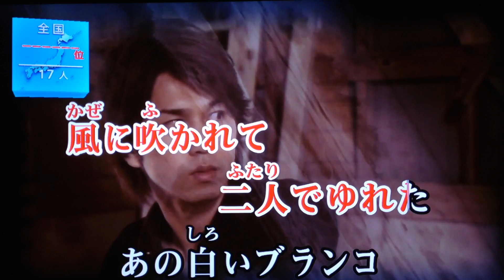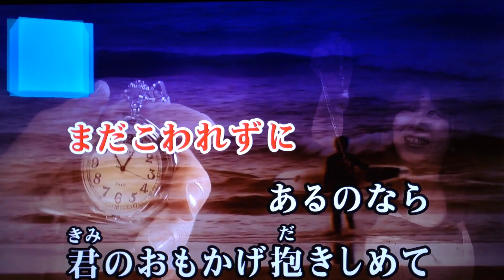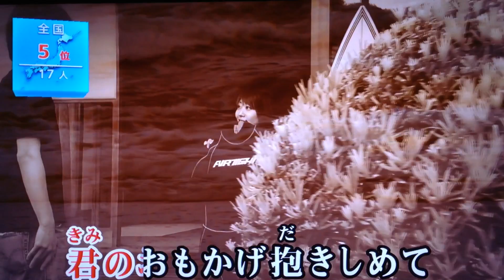全国採点GP 白いブランコ/ビリー・バンバン